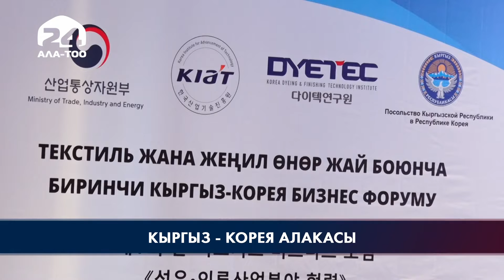Текстиль жана жеңил өнөр жайы боюнча кыргыз-корея форуму болуп өттү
Бишкек шаарында Кыргызстандын Түштүк Кореядагы элчилиги тарабынан уюшулган текстиль жана жеңил өнөр жайы боюнча биринчи кыргыз-корея форуму болуп өттү.